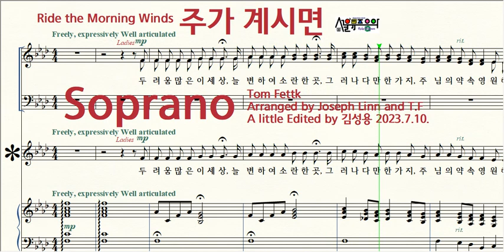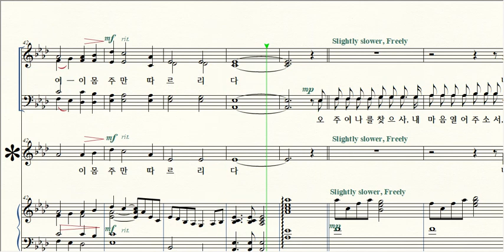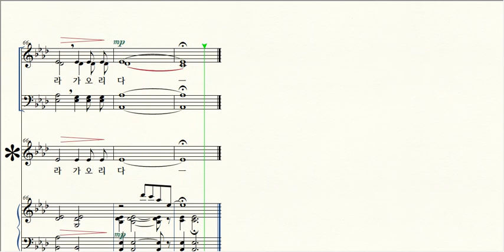주가 계시면 / 1 Soprano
제목 Title / 주가 계시면 Ride the Morning Winds
작곡 Composer / Tom Fettk
편곡 Arranger / Joseph Linn and T.F
A little Edited by 김성용 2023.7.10.
작사 Lyricist / Grace Hawthorne _Based on Pasalm 139
역사 Translated lyrics / 백경환